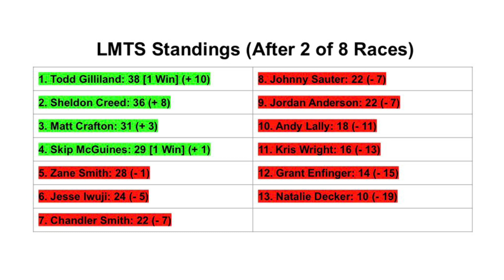[NASCAR Stop Motion] Liberty Mutual Truck Series Race 2: Insurance King 100 (Daytona Road Course)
Vince Welch and Tripp McGuines recap the action from an absolutely chaotic truck race at the Daytona Road Course.